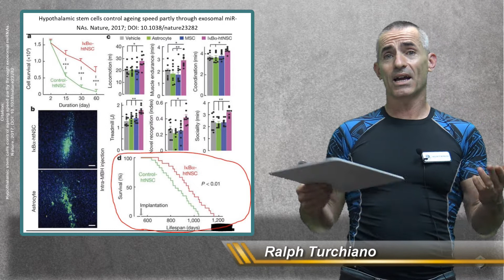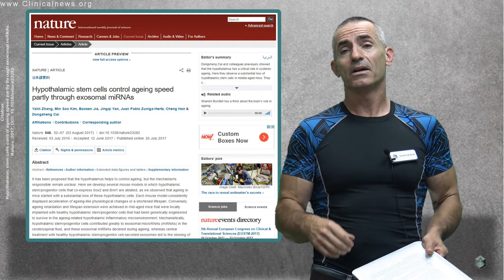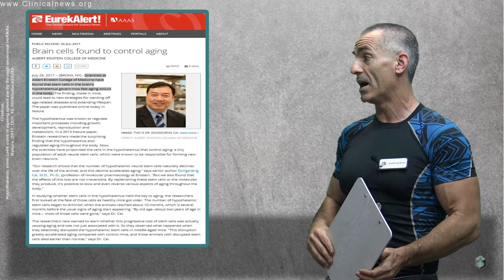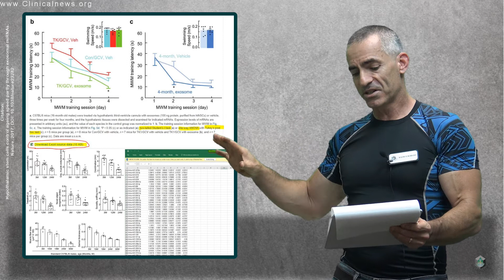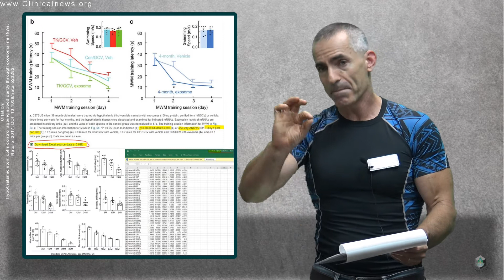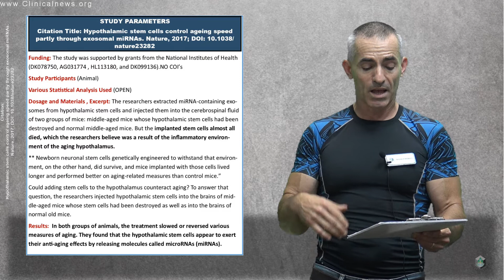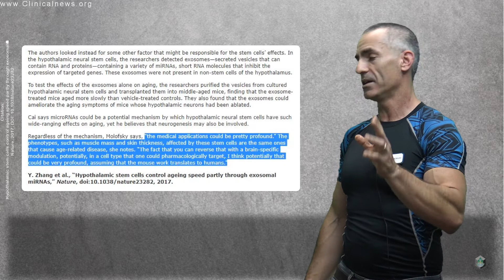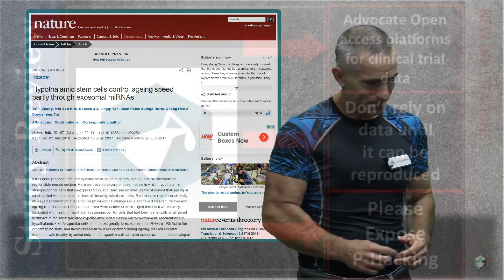Ageing Controlled and Reversed through the brain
We review the recent public cited research" Brain cells found to control aging ' in regard to actually reversing aging with the assistance of micro-RNA and the hypothalamus.

Citation: Hypothalamic stem cells control ageing speed partly through exosomal miRNAs. Nature, 2017; DOI: 10.1038/nature23282